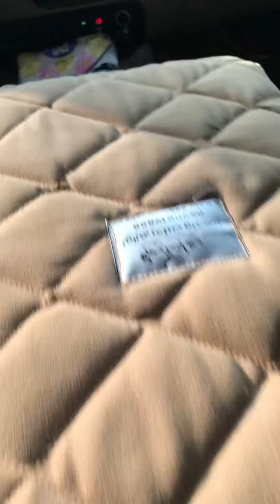تركب ثلاجة للفورتشنر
اي استفسار حياكم سناب i_5